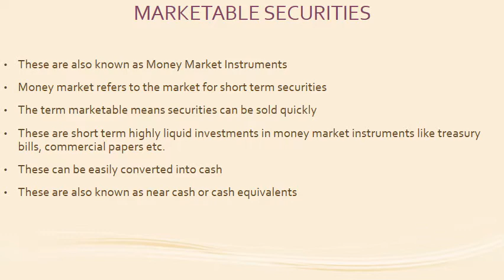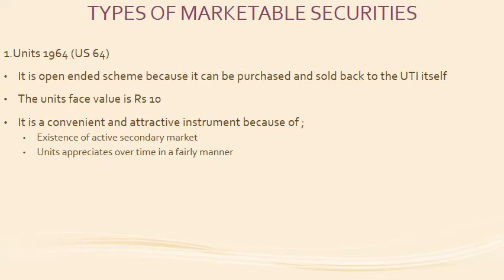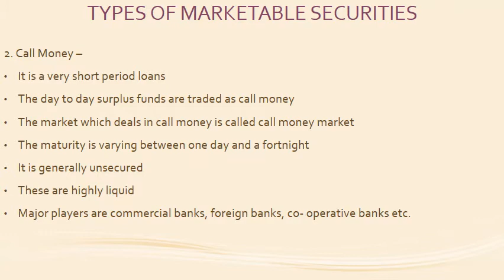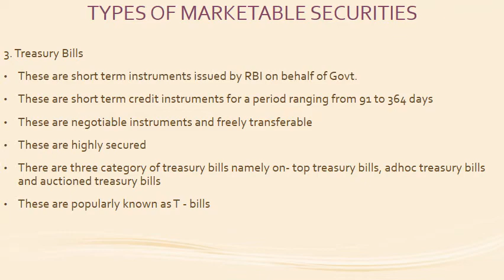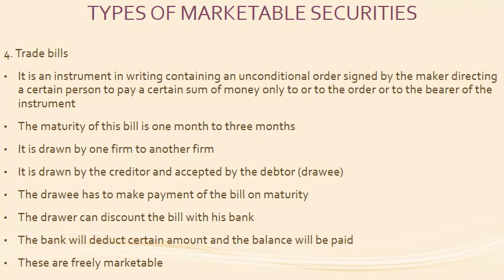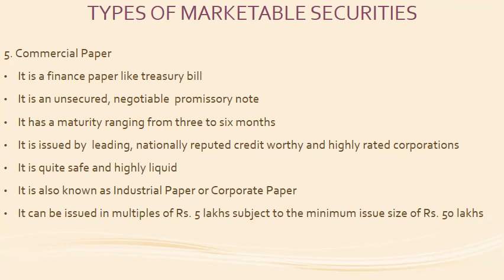WCM Feb 1 VIDEO